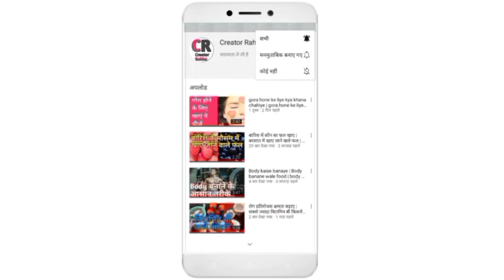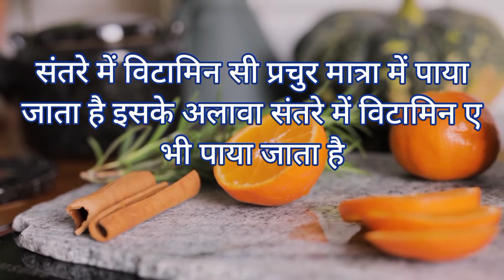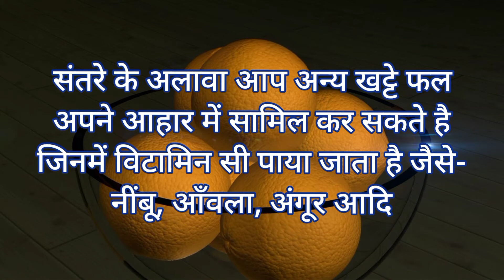aankhon ko swasth rakhne ke liye kya khaye | स्वस्थ आंखों के लिए क्या खाना चाहिए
aankhon ko swasth rakhne ke liye kya khaye | स्वस्थ आंखों के लिए क्या खाना चाहिए | Creator Rahim